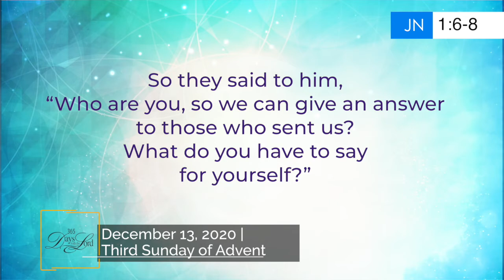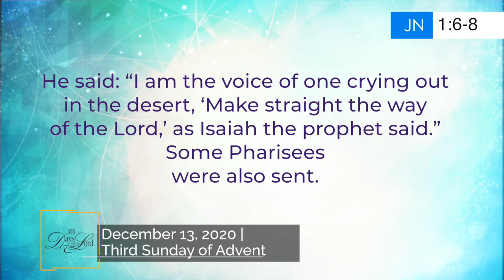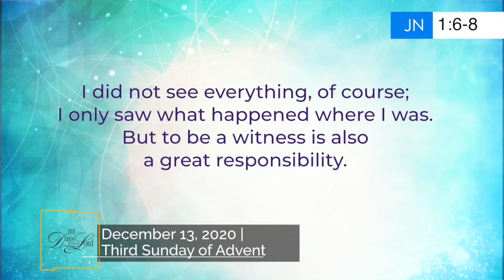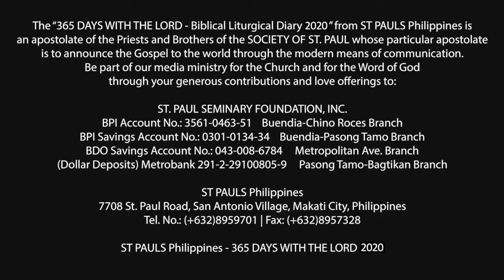365 DWTL | Third Sunday of Advent | December 13, 2020